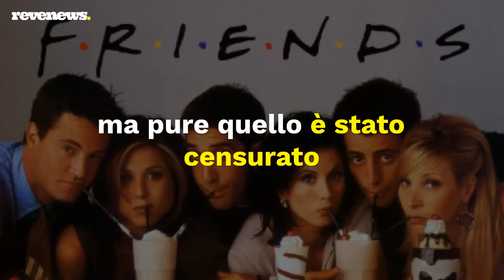“Friends” torna in onda in Cina ma viene censurato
La sitcom "Friends" è tornata sulle piattaforme streaming cinesi ma sono stati tagliati i riferimenti all'omosessualità. E i fan sono insorti.

LEGGI ANCHE : ‘Chocolatier – Cioccolata per un cuore spezzato’, la nuova serie romantica di Setona Mizushiro